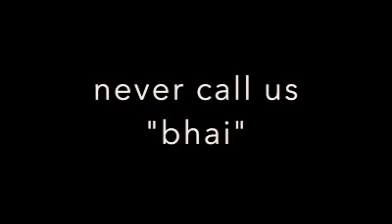Reaction!! When a girl calls u bhai